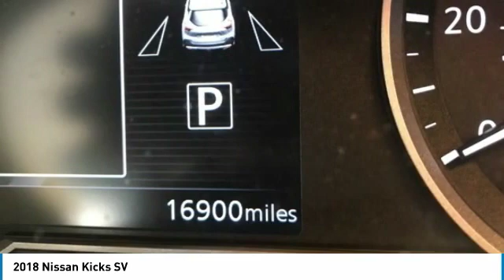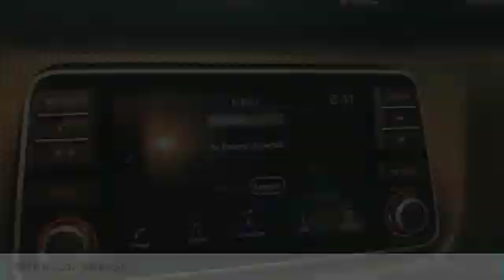2018 Nissan Kicks SV FOR SALE in San Antonio, TX K528590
Stop in today for a test drive of this 2018 Nissan Kicks

World Car Mazda North
12115 N Interstate 35

Bluetooth, Hands-Free, Keyless Entry, Steering Wheel Controls,   ALLOY WHEELS  ,   CLOTH SEAT TRIM  ,   FRONT BUCKET SEATS  ,   REMOTE KEYLESS ENTRY  , Steering wheel mounted audio controls.  CARFAX One-Owner. Clean CARFAX. Recent Arrival!   Cayenne Red 2018 Nissan Kicks SV /REAR CAMERA, REMOTE KEYLESS ENTRY, BLUETOOTH SV    ALLOY WHEELS  ,   CLOTH SEAT TRIM  ,   FRONT BUCKET SEATS  ,   REMOTE KEYLESS ENTRY  , Steering wheel mounted audio controls,   ABS BRAKES  ,   POWER DOOR LOCKS  ,   POWER WINDOWS  ,   TRACTION CONTROL  , 3.927 Axle Ratio, 6 Speakers, Air Conditioning, AM/FM radio: SiriusXM, Automatic temperature control, Blind spot sensor: Blind Spot Warning (BSW) warning, Brake assist, Bumpers: body-color, Compass, Driver door bin, Driver vanity mirror, Driver s Seat Mounted Armrest, Dual front impact airbags, Dual front side impact airbags, Electronic Stability Control, Front anti-roll bar, Front reading lights, Front wheel independent suspension, Fully automatic headlights, Heated door mirrors, Illuminated entry, Knee airbag, Low tire pressure warning, Occupant sensing airbag, Outside temperature display, Overhead airbag, Panic alarm, Passenger door bin, Passenger vanity mirror, Power door mirrors, Radio data system, Radio: AM/FM Audio System, Rear anti-roll bar, Rear reading lights, Rear window defroster, Rear window wiper, Roof rack: rails only, Speed control, Split folding rear seat, Sport steering wheel, Tachometer, Telescoping steering wheel, Tilt steering wheel, Trip computer, and Variably intermittent wipers.